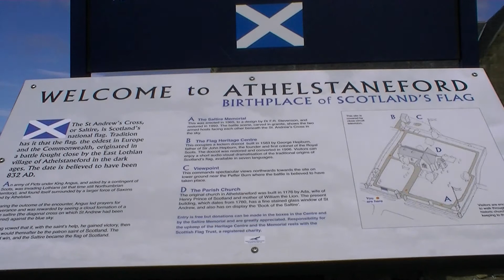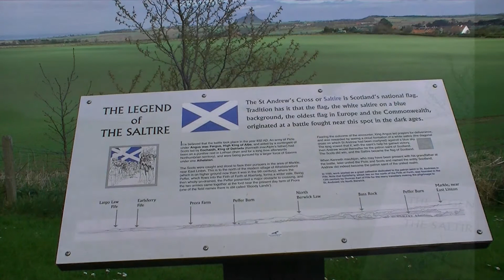Athelstaneford "Birthplace of Scotland's Flag"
A wee bit of Scottish history and an exhibition by Nigel Tranter about the coming of our National Flag the Saltire. Music by Ted Christopher with Flower of Scotland.